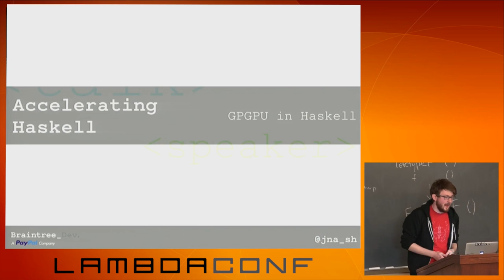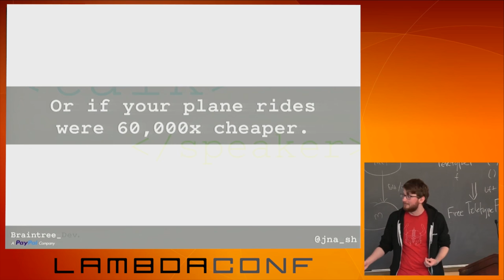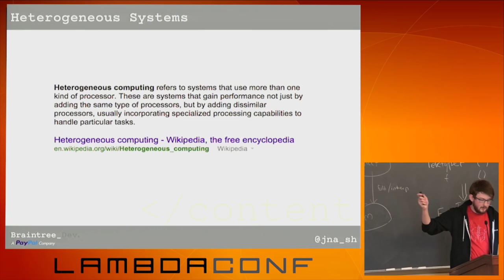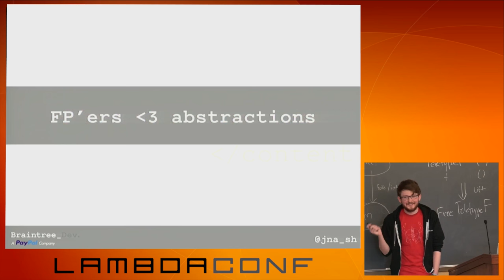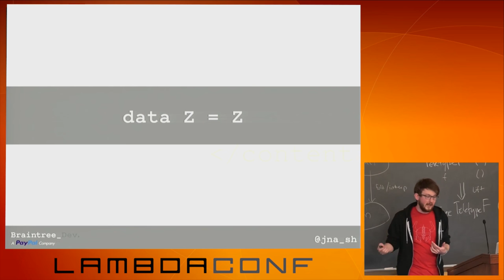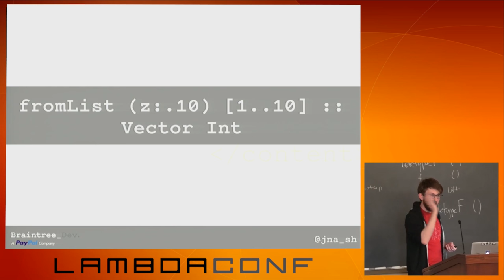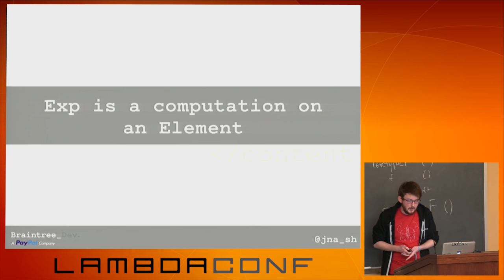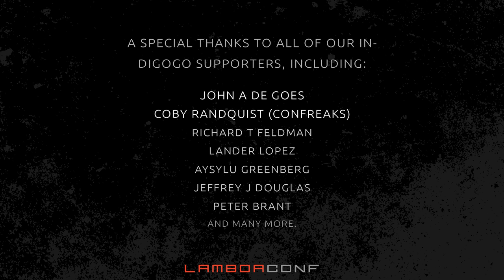LambdaConf 2015 - Accelerating Haskell GPGPU Programming with Haskell Joe Nash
Many machines and devices come equipped with powerful graphical processing units, or GPUs. These units have hundreds of processing cores, and can be exploited to accelerate our applications by offloading applicable code to the GPU instead of the CPU. In this talk we will cover the basic concepts of General Purpose Programming for GPUs, and show how it can be exploited in the functional programming language, Haskell, via the accelerate library.